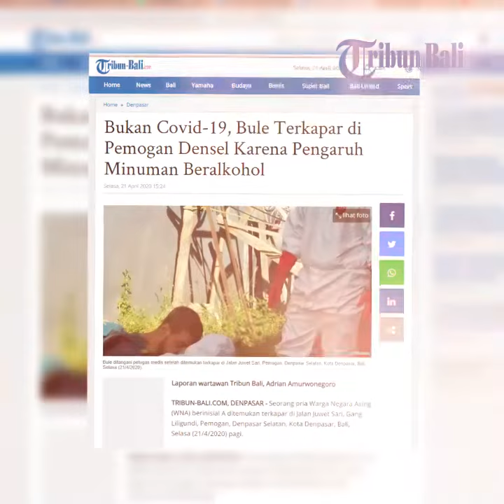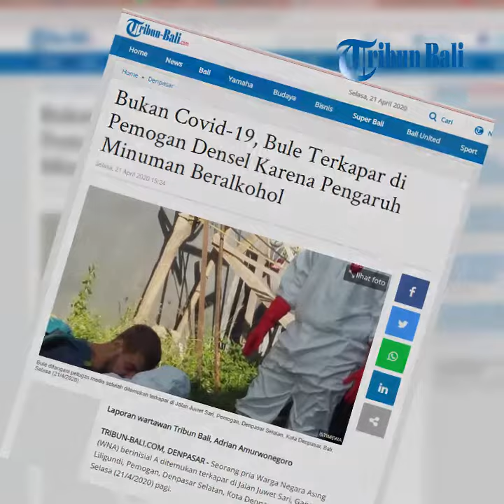Bukan Covid-19, Bule Terkapar di Pemogan Densel Karena Pengaruh Minuman Beralkohol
Seorang pria Warga Negara Asing (WNA) berinisial A ditemukan terkapar di Jalan Juwet Sari, Gang Liligundi, Pemogan, Denpasar Selatan, Kota Denpasar, Bali, Selasa (21/4/2020) pagi.